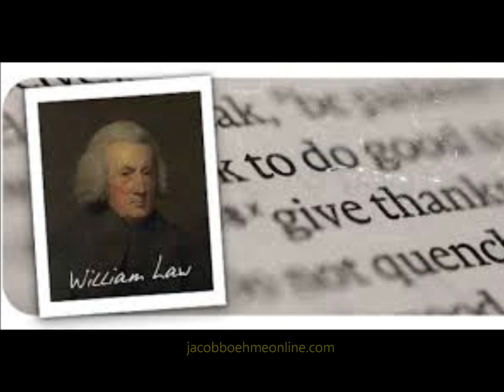William Law: The Pearl of Eternity